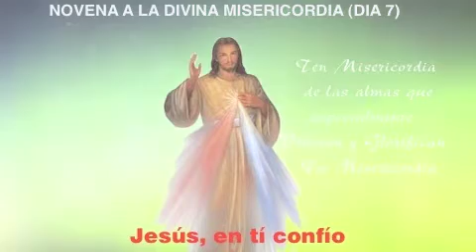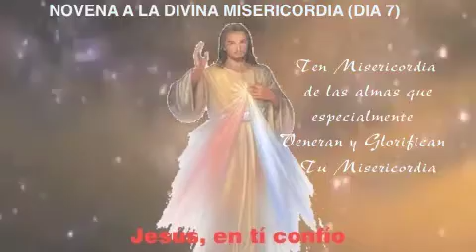NOVENA A LA DIVINA MISERICORDIA (DIA 7)( ABRIL 7, 2019)